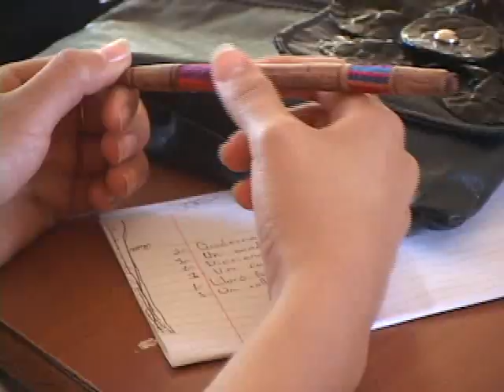NOTA PLAN ESCOLAR DE PREVENCION ATV NOTICIAS ANTENA TELEVISION EL SLAVADOR